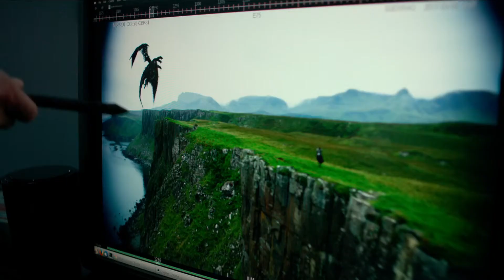TRANSFORMERS: THE LAST KNIGHT (2017) Featurette 3D